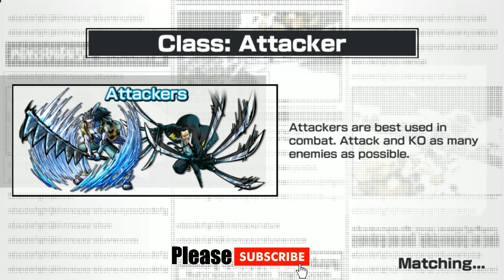ONE PIECE Bounty Rush - All Specials Attack || Gameplay (Android/IOS) 2160p (4k) PART 1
4 vs 4 MULTIPLAYER TREASURE LOOTING ACTION
• Exciting capture the flag-style anime pirate action
• 2 teams of 4 players battle in real-time to loot the most treasure
• Rush to grab more Berry coins to reach victory

CREATE THE ULTIMATE PIRATE CREW
• Battle rival teams using popular One Piece anime characters from Luffy to Zolo
• Mix & match characters to form the strongest treasure looting team!
• Collect Character Fragments during battle to unlock more characters!

DEEP SEA GAMEPLAY AND LEVEL UP SYSTEM
• Strategize character class selections (Attacker, Defender, Runner) to collect the most treasure
• Upgrade your character’s grade level and skills through League and Solo battles
• Equip characters with Medals to give them battle changing Traits!

EXPERIENCE THE ONE PIECE UNIVERSE
• The One Piece manga world reimagined as the battlefield in beautiful 3D
• Battle at iconic locations from the anime including the seafaring Baratie restaurant and the Alabasta desert kingdom.
• Every match comes complete with items from the One Piece universe to give your team the upper hand.

Are you pirates ready to loot some treasure? Grab your crew and join the quest to become the Pirate King in One Piece Bounty Rush!